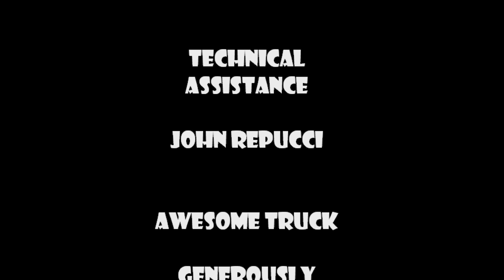2013 Woburn Halloween Parade Sound Check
2013 Woburn Halloween Parade Sound Check with the PMC All Stars